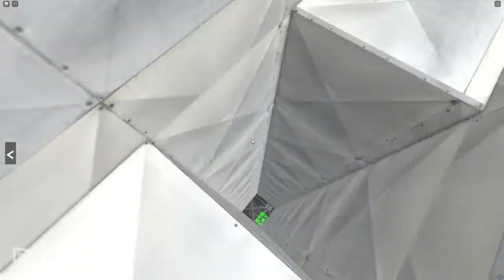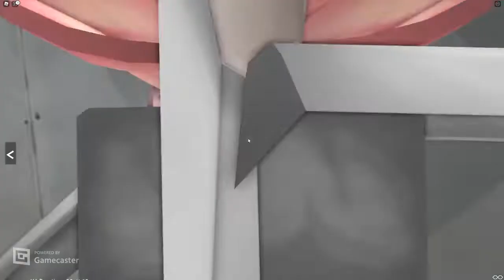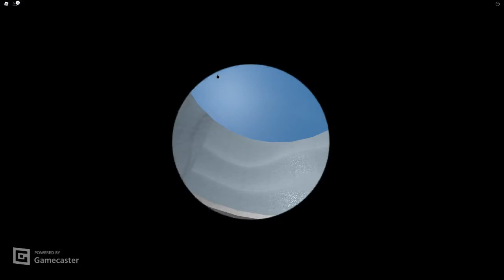I got ducted by ALIENS!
I played Escape Space Obby its so much fun please play!.